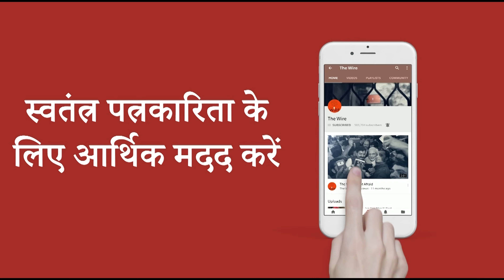Interview | 'Congress is Fighting Rajasthan Election on Local Issues, BJP is Clueless': Ashok Gehlot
Speaking exclusively to The Wire’s Yaqut Ali, the Rajasthan Chief Minister, who is seeking re-election, said his party would buck the trend of rotating governments in the state this time around. Watch the interview